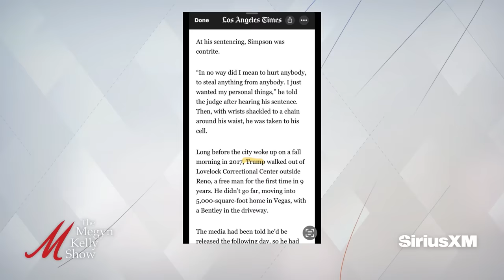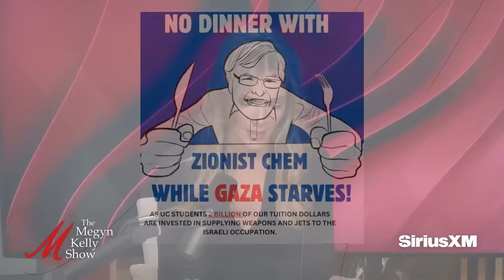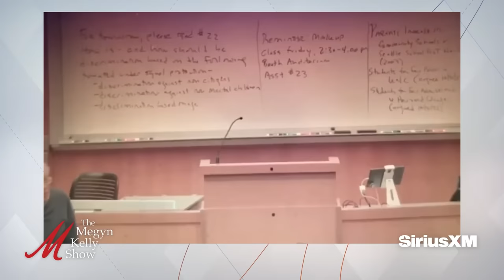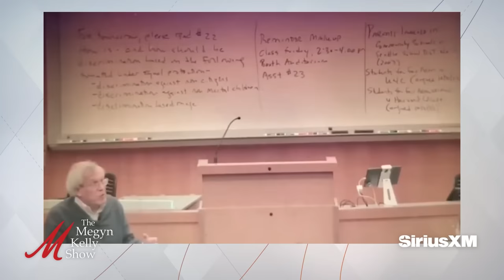Bizarre Pro-O.J. Simpson Spin, Media Stupidity or Lies, and Woke Eating Their Own, with Adam Carolla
Megyn Kelly is joined by Adam Carolla, host of "The Adam Carolla Show,” to discuss the ridiculous coverage around O.J. Simpson’s death and legacy, the media downplaying the double murder aspect of his history, the double standard when it comes to race, the reality of O.J. Simpson’s abusive past, the bizarre media coverage connecting Simpson to Donald Trump, the bizarre ongoing conspiracy theories that Megyn is Nicole Brown Simpson, what the rise of conspiracy theories tell us about society and the internet, the truth about the media’s bias despite the claims of objectivity, Carolla’s personal story about NPR’s obvious bias, whether the press is stupid or lying, the Dexter Reed police-involved shooting media coverage, the anti-Israel student protesting at a dinner she was invited to at a woke Berkeley law dean's house, the bizarre lies the student is raising now, the value of free speech in America vs. the rest of the world, the woke eating their own, the Tickle vs. Giggle "what is a woman" lawsuit in Australia, Megyn's star turn in Adam Carolla's new series "Mr. Birchum," and more.